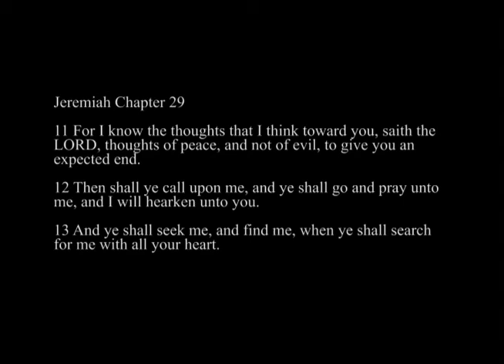God Set It Up This Way